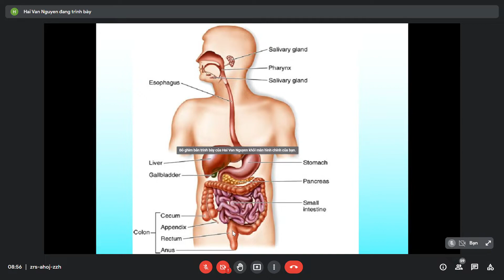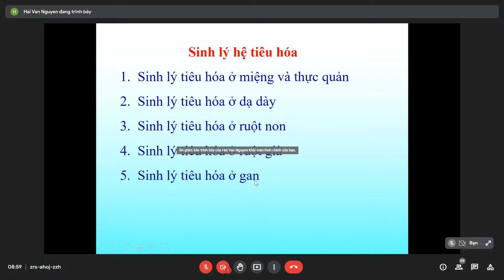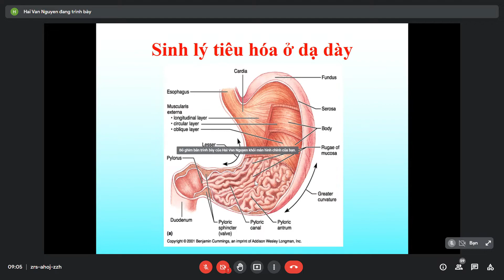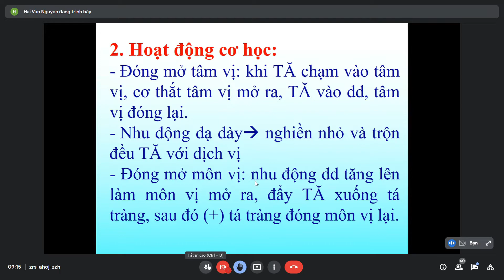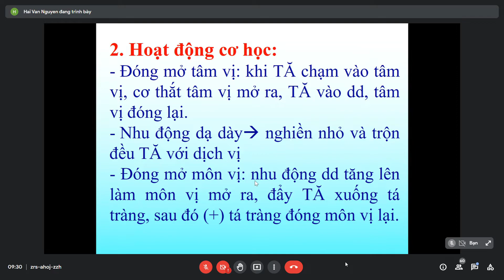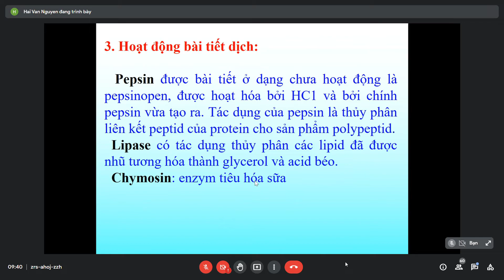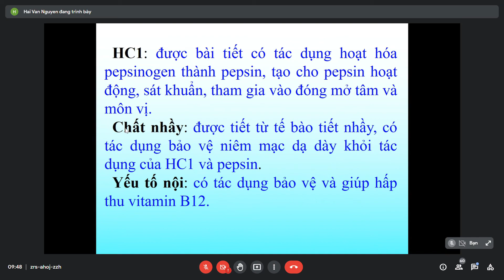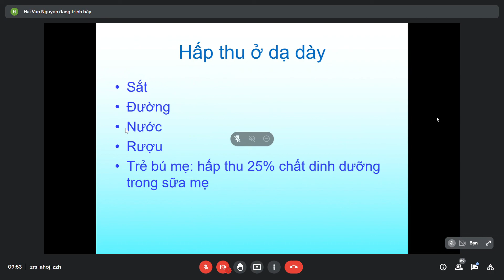Sinh Lý hệ tiêu hóa (Sinh Lý) Y2